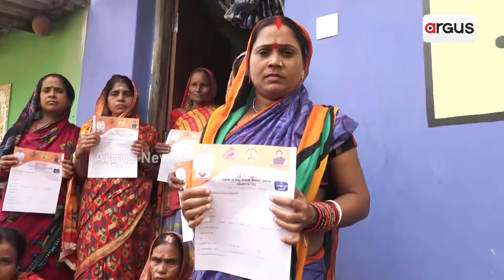ସୁଭଦ୍ରା ଯୋଜନାରେ ସାମିଲ ପାଇଁ ମହିଳାଙ୍କ ଉତ୍ସାହ || Subhadra Yojana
ସୁଭଦ୍ରା ଯୋଜନାରେ ସାମିଲ ପାଇଁ ମହିଳାଙ୍କ ଉତ୍ସାହ । ବଢୁଛି ଆବେଦନକାରୀ ମହିଳାଙ୍କ ସଂଖ୍ୟା । ଯୋଜନାକୁ ନେଇ ମୁଖ୍ୟମନ୍ତ୍ରୀଙ୍କ ବଡ ଘୋଷଣା । ରାଜ୍ୟର ଏକ କୋଟି ମହିଳାଙ୍କୁ ଦିଆଯିବ ସହାୟତା ରାଶି । ସପ୍ତାହକ ମଧ୍ୟରେ ଆବେଦନ ସଂଖ୍ୟା ପାର ହେବ ଏକ କୋଟି ।